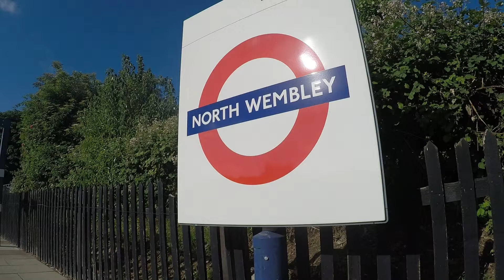Bakerloo Line, Overground: Summer in London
In appreciation of London, Sunshine & Trains